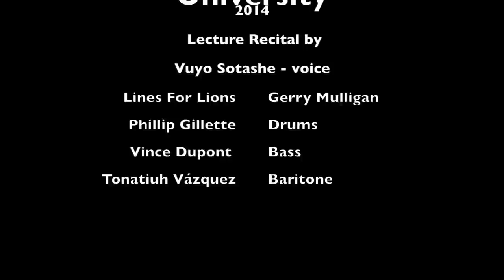Lines For Lions by Vuyo Sotashe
Lecture Recital by Vuyo Sotashe - Voice

Lines for Lions - Gerry Mulligan
Phillip Gillette - Drums
Vince Dupont - Bass
Tonatiuh Vázquez - Baritone
Phil Engsberg - Recording

William Paterson University, spring 2014 New Jersey